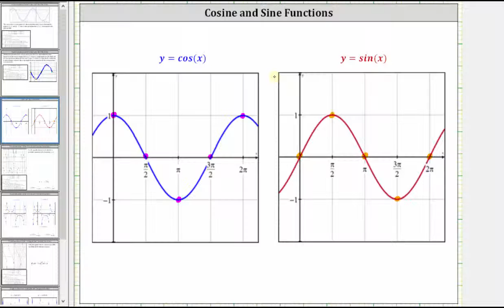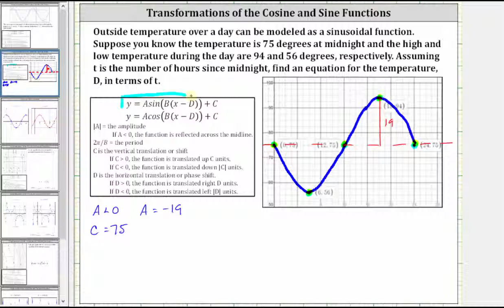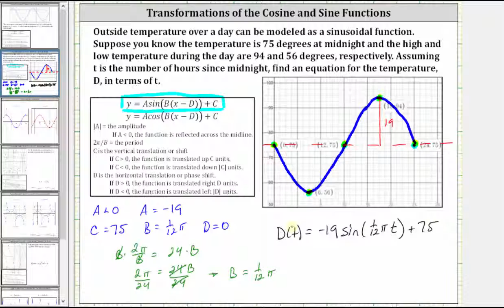Modelar la temperatura diaria usando una transformación del coseno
En este vídeo se explica cómo modelar la temperatura mediante una transformación de la función sinusoidal.